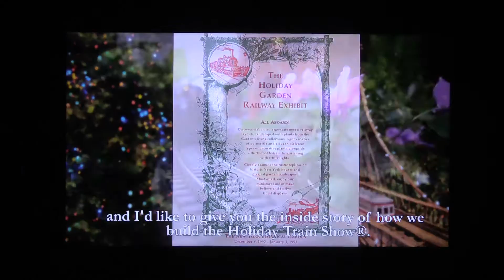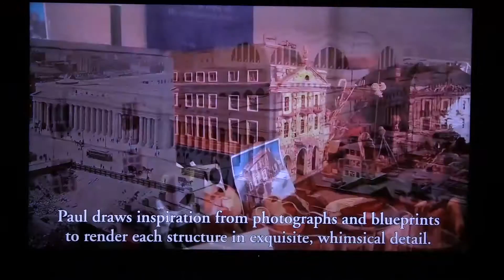Train Show at the New York Botanical Garden - January 4, 2017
Spectacular Train Show captured on video by Eugene Taylor and Abraham Krikorian.  This should be a delight for anyone whether young or old!